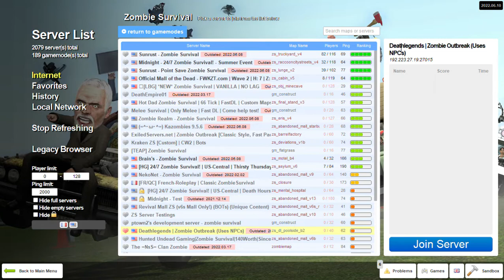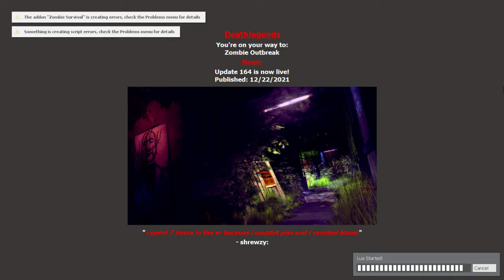Garry's Mod deathlegends episode 3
Also make sure to check out my brothers and homies channels down here